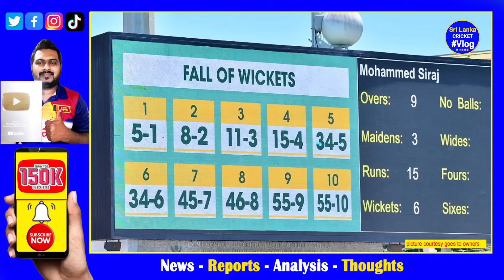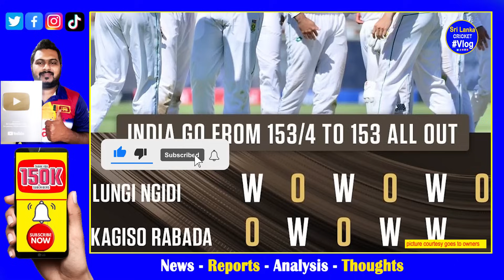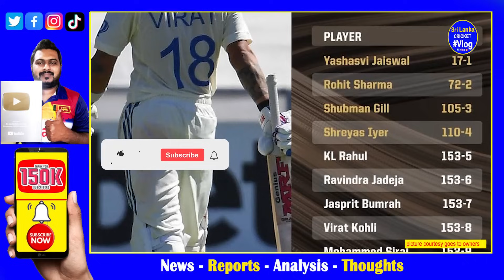India vs South Africa 2nd Test Day 1 Highlights| 23 Wickets Fall, Dramatic Collapse in Cape Town